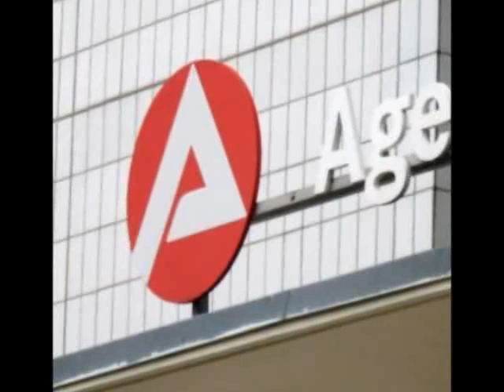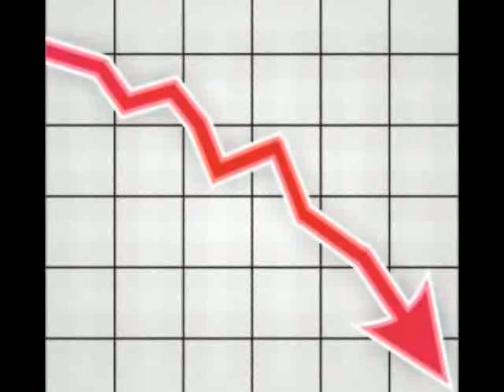Nach Kündigung - Jeder Vierte rutscht in Hartz4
+++ Befristete Arbeitsverträge führen zu sozialem Abstieg +++

Berlin (fm). Seit den arbeitsmarktpolitischen Entscheidungen der einstigen rot-grünen Bundesregierung hat die soziale Sicherung dramatisch abgenommen. Während man früher nach einer Kündigung in der Regel zwölf Monate Anspruch auf Arbeitslosengeld hatte und in dieser Zeit finanziell halbwegs abgesichert war, stürzen jetzt immer mehr Menschen beim Verlust des Arbeitsplatzes sofort in die HARTZ-IV-Armut ab. Grund: Arbeitsverträge werden meist nur noch befristet für einige Monate abgeschlossen. Aufgrund dessen erlangen die Betroffenen nicht mehr die notwendige Beschäftigungsdauer, um einen Anspruch auf Arbeitslosengeld zu erreichen. Ein weiterer Grund: Oftmals sind die gezahlten Löhne so gering, daß ein eventueller Anspruch auf Arbeitslosengeld sogar geringer wäre als die HARTZ-IV-Grundsicherung...